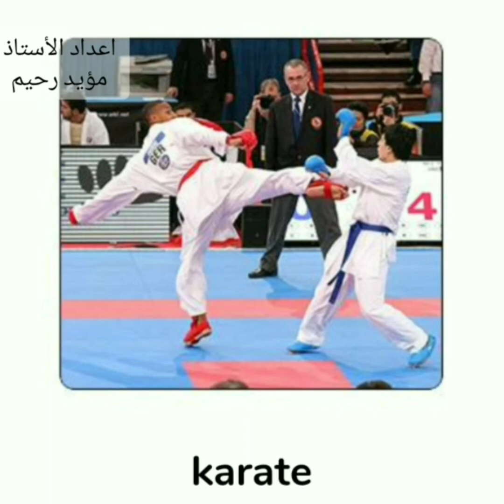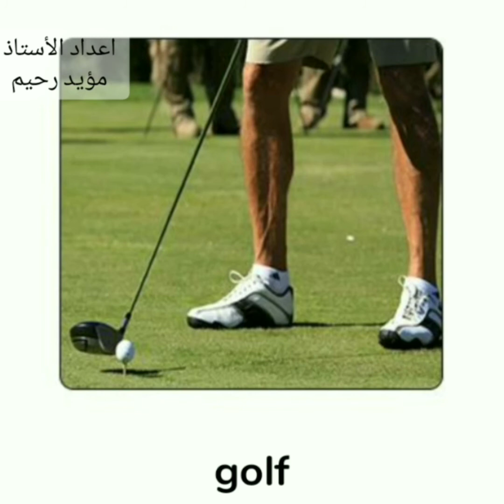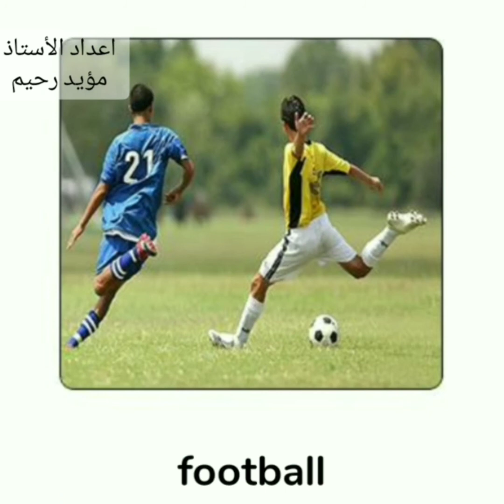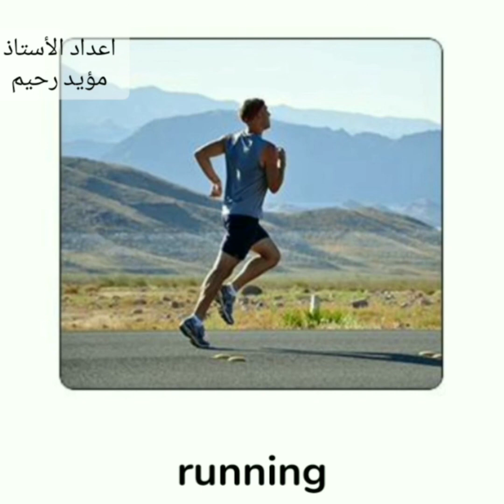الرياضة بالانكليزية Sports in English الانكليزية للعراق English for Iraq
Daily English phrases،

تعلم الانكليزية بسهولة عبارات انكليزية يومية،

الانكليزية للعراق،
 English for Iraq،
القاموس المصور باللغة الانكليزية،
Illustrated dictionary in English،